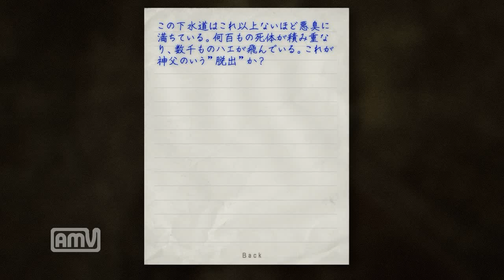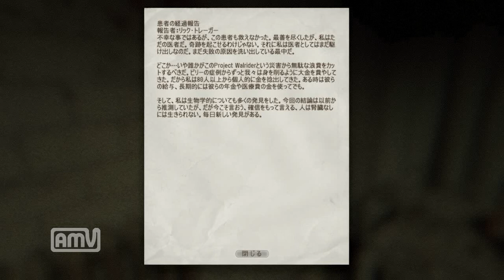【ひたすら逃げろ！】OutLast実況プレイPart4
グロイ！これはグロイ！(´ﾟдﾟ｀)
720p推奨♪